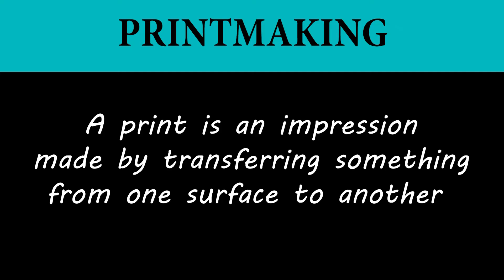Bubble Prints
Explore printmaking with your kids! Experiment with different colors, textures, and patterns when you transfer paint from bubble wrap to paper.